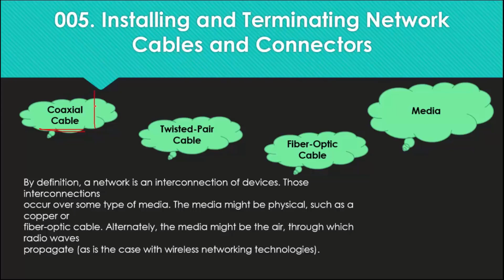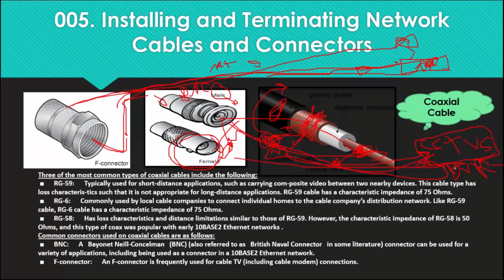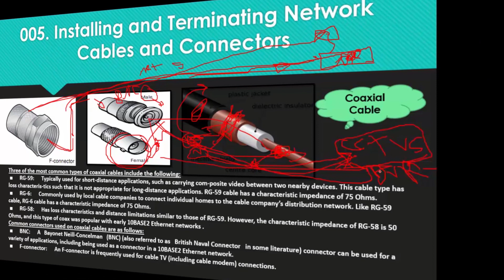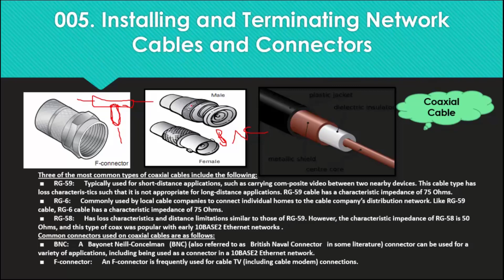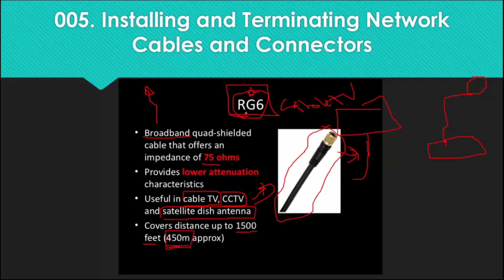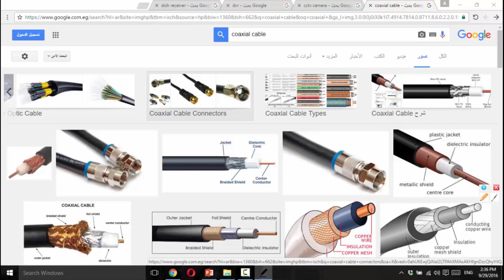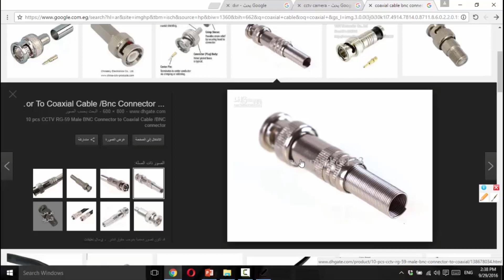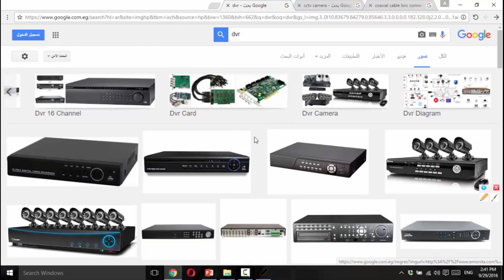16 CCNA 200 301 Network Cables Coaxial كابلات الكاميرات CCNA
شرح CCNA 200-301
16 CCNA 200 301  Network Cables Coaxial كابلات الكاميرات  CCNA